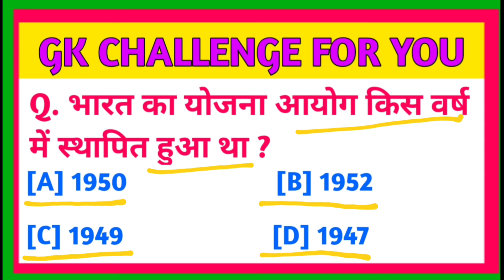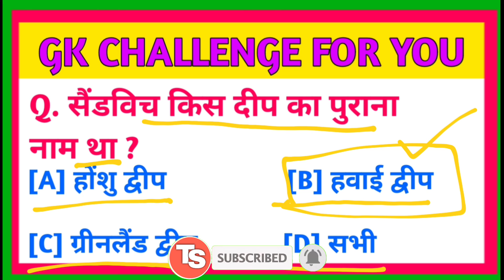General Awareness Questions in Hindi || सामान्य जागरूकता प्रश्न हिंदी में || GK in Hindi || Part - 4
General Awareness Questions in Hindi || सामान्य जागरूकता प्रश्न हिंदी में || GK in Hindi

सैंडविच किस दीप का पुराना नाम था ?

भारत की स्वतन्त्रता के समय गवर्नल जनरल कौन था ?

पश्चिम बंगाल की सीमाएं कितने देशों के साथ लगी हुई है ?

भारत का योजना आयोग किस वर्ष में स्थापित हुआ था ?

न्यूटन के सिद्धांतो की पूर्व कल्पना किस वैज्ञानिक ने की ?

दशावतार मंदिर किस नदी के तट पर स्थित है ?

विष्णुशर्मा द्वारा रचित पंचतंत्र को कितने भागों में बांटा गया है ?